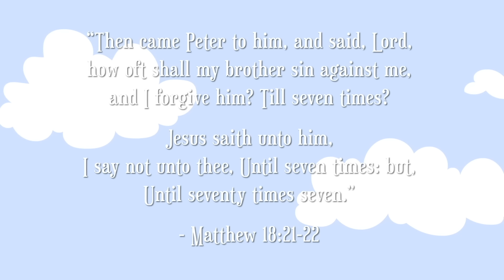The Angry Bee | A Story About Forgiveness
Try Living Scriptures Streaming free for 60 days!

If you would like to help fund the continuing creation of this free content, please consider becoming a patron

This animated story teaches the concepts of anger and forgiveness in a way that a child can understand. Enjoy this video with your children during a family home evening lesson or during your study in the Come Follow Me manual. It's also perfect for a Sunday School or primary lesson.

Discussion Questions:

Who did the angry bee hurt when he was angry?
Why did the angry bee decide to forgive?
Why did Jesus teach us to forgive?
Why do we feel angry sometimes?
Why is forgiveness a blessing to us?
Why is forgiveness a blessing to others?
Do we need to be forgiven?
How do you feel when someone forgives you?
How do you feel when someone won't forgive you?

We enjoy making these videos and discussing them with our kids to help them learn the gospel of Jesus Christ!

"Sleeping Sheep" by The Green Orbs

The opinions and views expressed herein only represent the views and options of Latter Day Kids and do not necessarily reflect the view or opinions of the Church of Jesus Christ of Latter Day Saints.